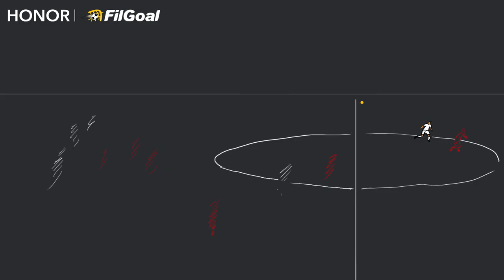شاهد واستمتع بأجمل أهداف ريال مدريد في شباك برشلونة